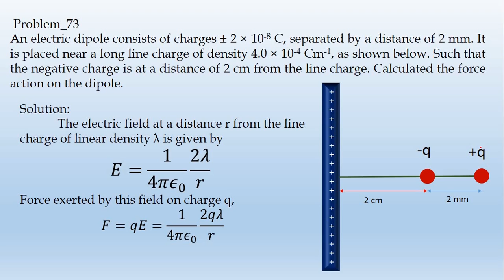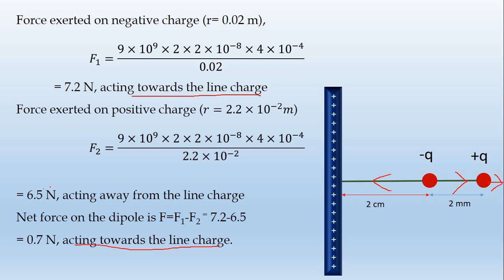73_Problem-by-Diwakar Karuppiah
An electric dipole consists of charges ± 2 × 10-8 C, separated by a distance of 2 mm. It is placed near a long line charge of density 4.0 × 10-4 Cm-1, as shown below. Such that the negative charge is at a distance of 2 cm from the line charge. Calculated the force action on the dipole.
Solution:
 The electric field at a distance r from the line charge of linear density λ is given by
𝐸=1/(4𝜋𝜖_0 )  2𝜆/𝑟
Force exerted by this field on charge q,
𝐹=𝑞𝐸=1/(4𝜋𝜖_0 )  2𝑞𝜆/𝑟
Force exerted on negative charge (r= 0.02 m),
𝐹_1=(9×〖10〗^9×2×2×〖10〗^(−8)×4×〖10〗^(−4))/0.02
 = 7.2 N, acting towards the line charge
Force exerted on positive charge (𝑟=2.2×〖10〗^(−2) 𝑚)
𝐹_2=(9×〖10〗^9×2×2×〖10〗^(−8)×4×〖10〗^(−4))/(2.2×〖10〗^(−2) )

= 6.5 N, acting away from the line charge
Net force on the dipole is F=F1-F2 = 7.2-6.5
= 0.7 N, acting towards the line charge.